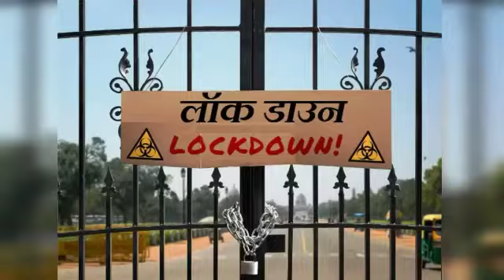आपातकालीन बैठक में गहलोत सरकार ने लिया फैसला फिर से लगा lockdown ||स्कूल कॉलेज होंगे बंद 31 मई 2021